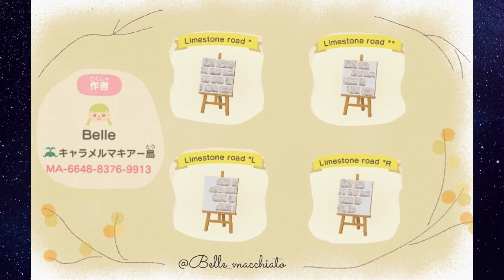Top 60 Pathway Custom Design Codes for Animal Crossing New Horizons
A list of 60 different pathway designs codes that you can use for your Animal Crossing island.